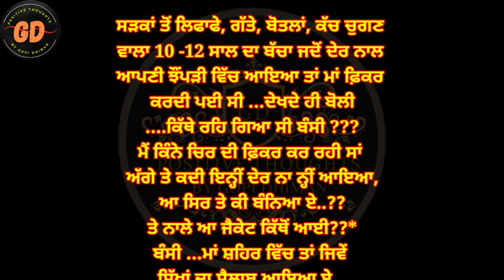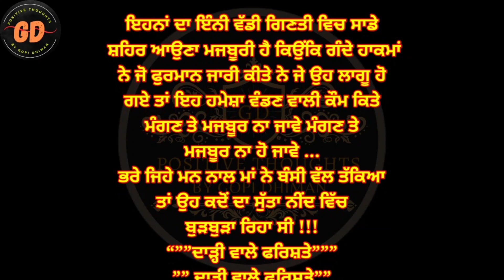ਦਾੜ੍ਹੀ ਵਾਲੇ ਫ਼ਰਿਸ਼ਤੇ ( ਸਿੱਖਾਂ ਤੇ ਲੋਕਾ ਦੇ ਵਿਸ਼ਵਾਸ ਦੀ ਕਹਾਣੀ )